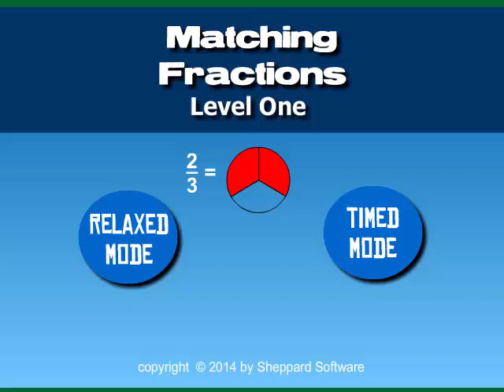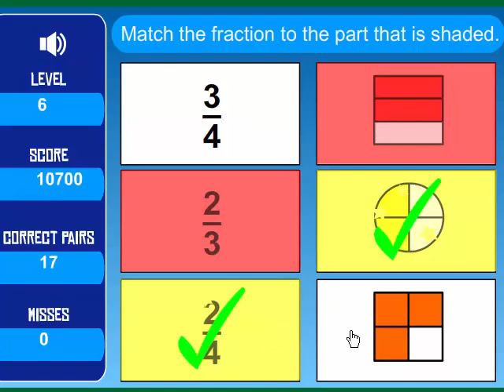Learn Simple Fractions - Math Matching Game - Level 1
Learn about matching picture fractions with numerical fractions with this fun matching math game! Match the fraction to the portion of the figure that is shaded.  Try to be quick but careful too - you get a bonus if you don't make any mistakes!

This is a gameplay and demonstration.

Learn math the fun way with our free educational games! With animation, music, and lots of fun, kids  can enjoy practicing math.

Topics include: addition, subtraction, multiplication, division, fractions, decimals, numbers, geometry, shapes, early math, integers, time, measurement and much more!

Game types involve puzzle, action, arcade, driving, swimming,  matching, memory and many more!

Make learning  fun with our educational games! Lots more topics too, including: geography, animals, science, language arts, grammar, and much more!